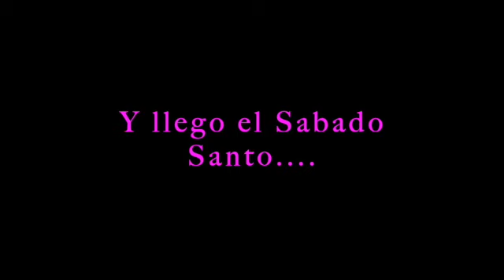➕PROCESION DEL SANTO ENTIERRO ➕🎥, PALENCIA 2022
Hola,holitaaaaaaaaaaaaa vecinit@s!
Seguimos con el Viernes Santo,por la bella ciudad de Palencia,y os dejo con la Procesión del Santo Entierro.